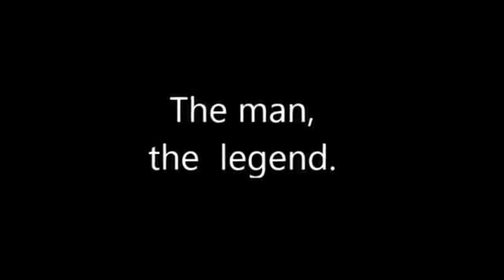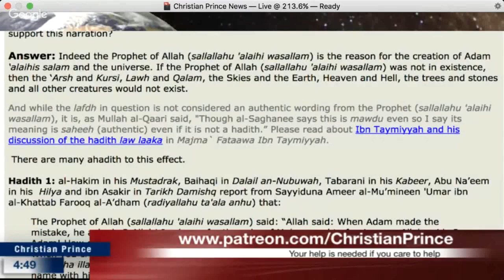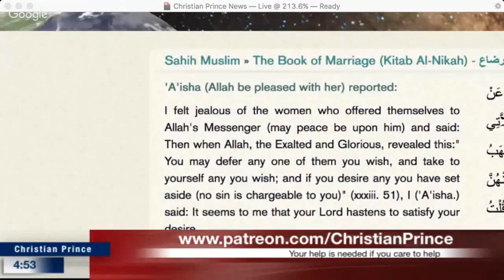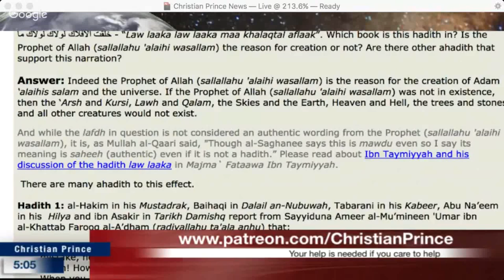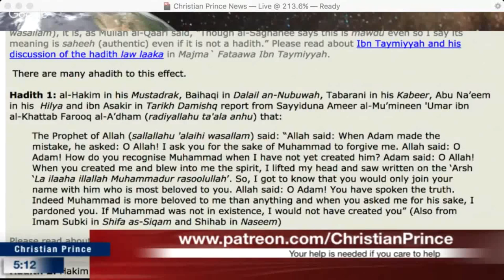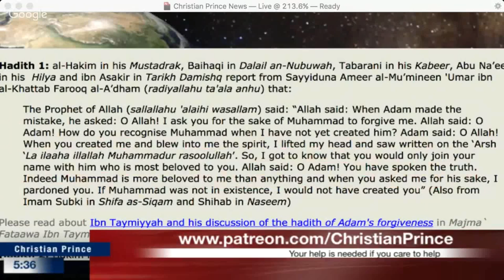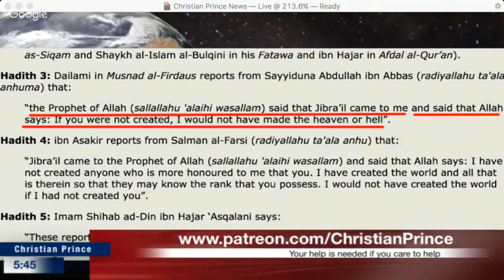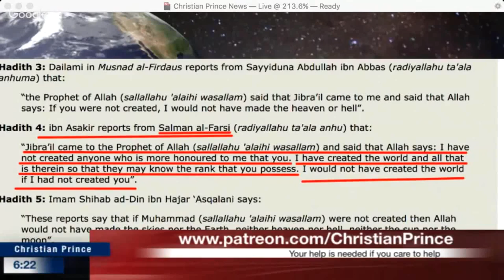EVERTHING Was Created For Prophet Muhammad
Christian Prince has five books two in english and one in french, German, Swedish.
1-Les secrets du prophete arabe
2-Qur'an And Science in Depth
3- The Deception of Allah.
4- Allahs Täuschung (German Edition
5-Allahs Bedrageri: Studie Pa Djupet Av Islams (Swedish Edition)
As an Arab Christian growing up in the Middle East, I
learned the hard way about the truth by firsthand experience. Truth
can be shared in books and documents but nothing is comparable
when living it daily.
When I was a child at school, I was told by my Muslim
teachers during classroom that anyone who is not a Muslim, is
dirty. The teacher had given me his own proof, taken straight from
the Qur'an, that all Jews are either pigs or monkeys: "Say should I
tell you about an evil as judgment from Allah, the one which
Allah curses him, and being angry of them, and made from them
monkeys and pigs those who worshipped evil;- these are worse in
position, and far more astray from the right path!" ( سورة
المائدة , Al-Maeda, Chapter # 5, Verse # 60). In such culture,
you have one of two choices: either you decide to be part of it,
either you decide to find the truth. Who in the world is going to
believe that God the Almighty transformed Jews into pigs and
monkeys because they went fishing on a Saturday? That story
made me question the legitimacy of the Qur'an.
It doesn't make sense that Allah, which Muslims claim is the
most just god, is going to turn someone into a pig and monkey for
trying to feed his children. Especially after reading the
interpretation of the story which states that Allah purposely caused
the fish to disappear during an entire week except for Saturday as it
then reappeared. This means Allah made the Jews starve, on top of
punishing them for trying to survive which is a contradiction to
Qur'an 5:3 "But if any is forced by hunger, with no inclination to
transgression, Allah is indeed Oft-Forgiving, Most Merciful (Yusuf
Ali translation).
Why doesn't Allah turn the killers, rapists and thieves into pigs and
monkeys instead of the ones fishing on a Saturday?
Consequently, it's what made me study Islam in addition to
all the accusation Muslims had against my belief as a Christian. I
worked hard reading as much as I could in order to learn and
educate myself. After graduating from high school, I decided to
study the Islamic law which would qualify me to work as a lawyer
or as a judge in any Islamic state. As a matter of fact, the degrees I
have are not what made me knowledgeable about Islam, rather it
was the hard work and many years of researching the Islamic
books. There came a point where I felt it was my time to inform
people, with my help and knowledge, inform them of the truth
about Islam. I hope that whoever is going to read both volumes of
The Deception of Allah as well as my upcoming books will find the
answers which are "politically incorrect" to his and her questions.
John 8:32
Christian Prince